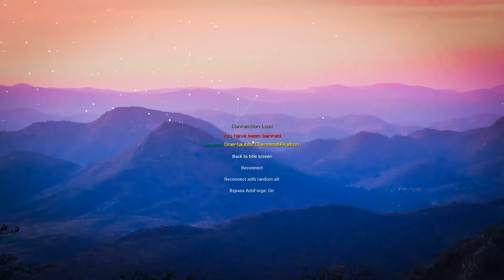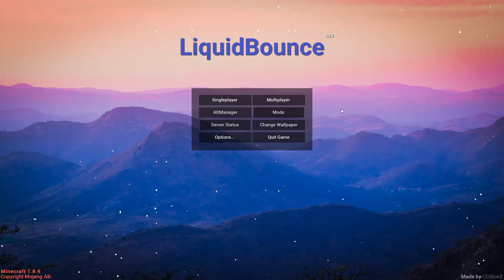WIE LANGE KANN MAN IN GUNGAME MIT LIQUIDBOUNCE CHEATEN, BIS MAN GEBANNT WIRD v2!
• Wenn es Euch gefallen hat, vergewaltigt den Like Button :D

• Willkommen zu einem weiteren Let´s Hack!

• Hackclient:

          • Client: Liquidbounce
          • Version: b28
          • Dev: CCBlueXX

• Minecraft Infos:

         • Server: Gomme
         • Anticheat: AAC

• FAQ:

          • Warum Hackst du in Minecraft?
          • Weil es spaß macht, ich spiele auch Legit.

          • Woher bekommst du deine Alts?
          • Entweder von Freunden oder ich benutze Zauberkräfte

          • Bist du etwa Geldgeil??
          • Nein, ich brauche das Geld, um meinen PC upzugraden :)

• Mein PC:

          • Prozessor: Intel Core i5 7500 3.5GHZ
          • Grafikkarte: KFA2 GTX 1060 6GB

• Aufnahme- und Schnittporgramm:

          • Aufnahme: nVidia Shadowplay oder OBS
          • Verarbeitung und Rendern: Adobe Premiere Pro CC 2017